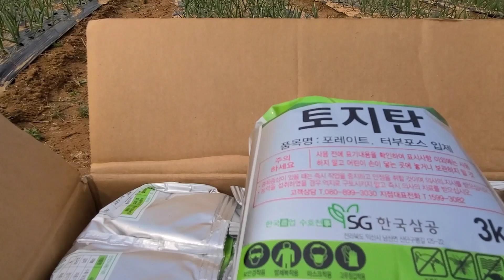마늘밭 고자리파리 이렇게 방제 하면 좋다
마늘 병충해 관리 지금부터 꼭해야